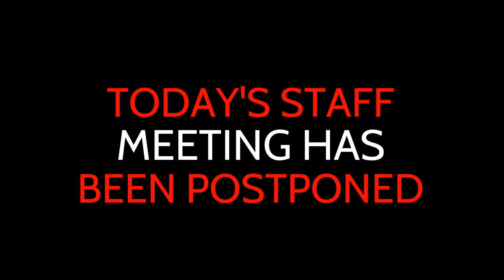Thursday Morning Announcements 10/14